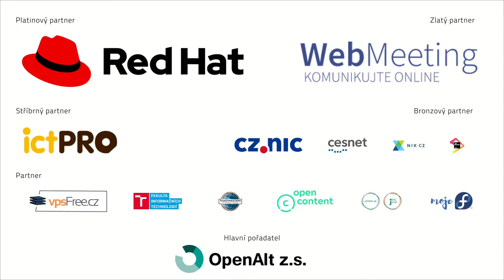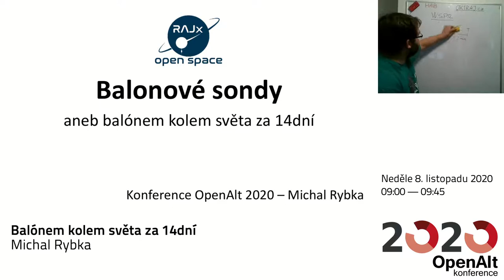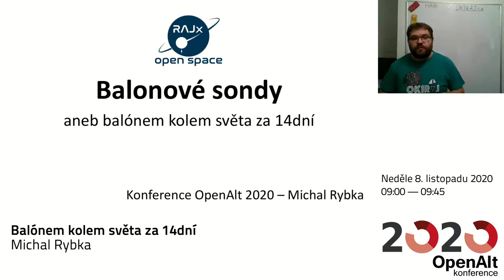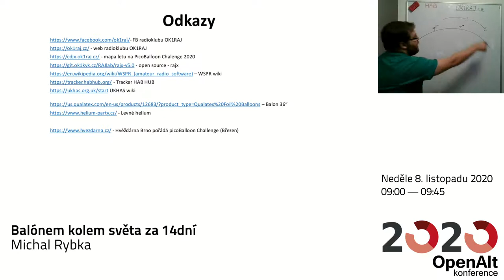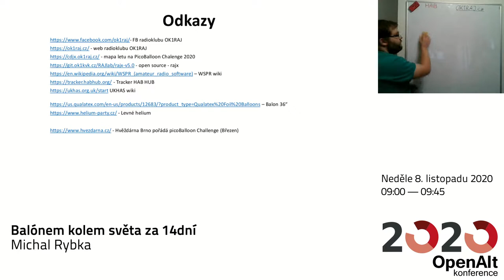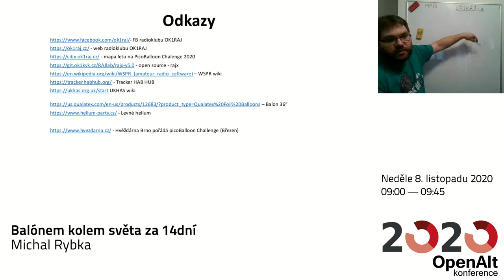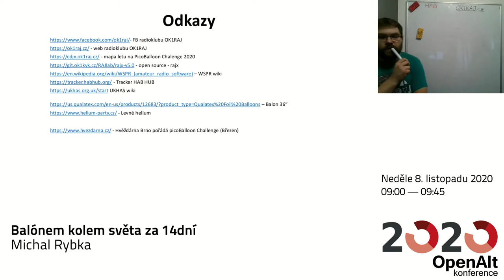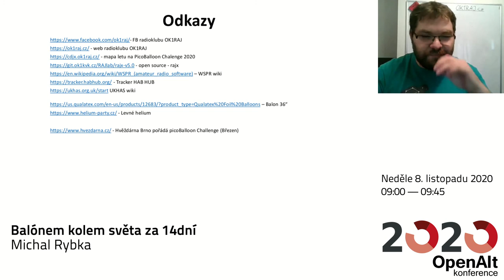Michal Rybka: Balónem kolem světa za 14dní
Již několik let v našem radioklubu vyvíjíme balonové sondy. Co jsou balonové sondy a jak pracují? Co jsme dosud vyvinuli? Jak jsme nevyhráli brněnský PicoBalloon Challenge? Jak dostáváme informace ze sondy z druhé strany zeměkoule? Uvidíte, že věda není žádná věda.